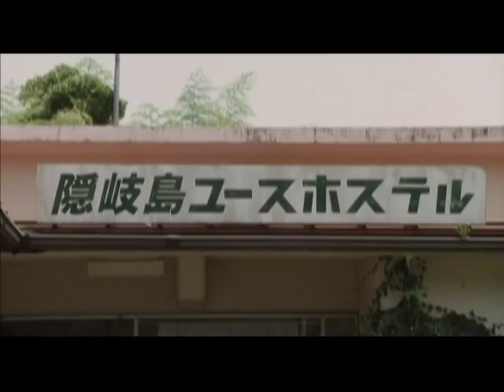映画『色即ぜねれいしょん』主題歌 「どうしようかな」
渡辺大知（黒猫チェルシー）、峯田和伸（銀杏BOYZ）、岸田繁（くるり）の3人が歌う映画「色即ぜねれいしょん」の主題歌。

少年が成長する姿を独持のユーモアと温かいまなざしで描いた、まさに青春小説の金字塔 。仏像とボブ・ディランをこよなく愛し、マイブームを追い続ける日本のサブカル界の巨 匠・みうらじゅんが、いつの時代でも変わることのない普遍的な青春時代の悩み、そして 手に入れるべき勇気を涙と笑いで綴った自伝的小説がミラクルなキャストを迎え待望の映画化！！
８月１５日、シネセゾン渋谷、新宿バルト９、吉祥寺バウスシアターほかにて全国ロードショー!!